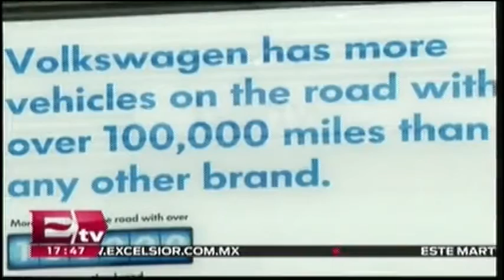Volkswagen pagará indemnización en EU por engaño con emisiones / Rodrigo Pacheco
Volkswagen pagará en Estados Unidos una indemniación de 14 mil 700 millones de dólares por el fraude de emisiones. Todos los detalles en el video.

28 de junio 2016